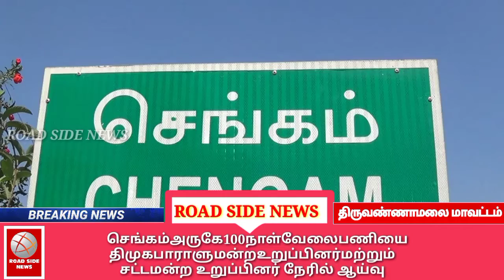செங்கம் அருகே 100 நாள் வேலை பணியை திமுக பாராளுமன்ற உறுப்பினர் மற்றும் சட்டமன்ற உறுப்பினர் நேரில் ஆய்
செங்கம் அருகே 100 நாள் வேலை பணியை திமுக பாராளுமன்ற உறுப்பினர் மற்றும் சட்டமன்ற உறுப்பினர் நேரில் ஆய்வு...